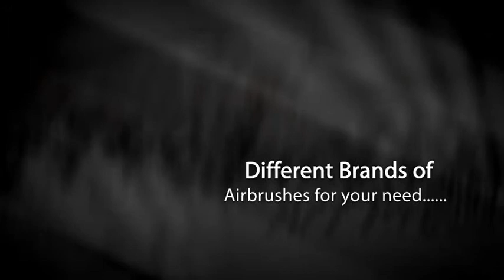High Quality Art Products Online Store - Essential Art Products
EssentialArtProducts is a popular online store for art products and supplies. We have art tools like airbrushes, compressors, kits, calligraphy supplies, classroom packs, silk screen exposure, printmaking, pencils and erasers, mat and framing, lightboxes, etc.